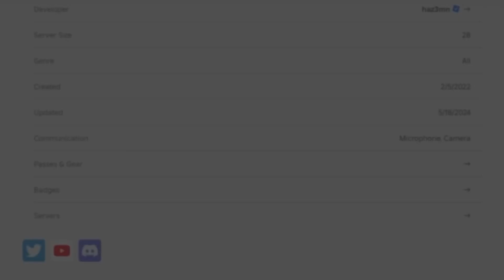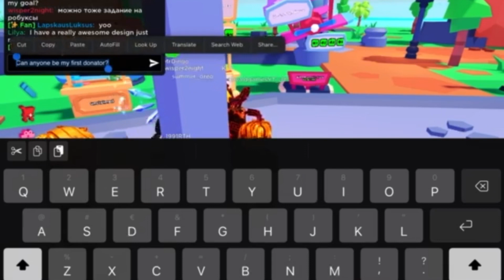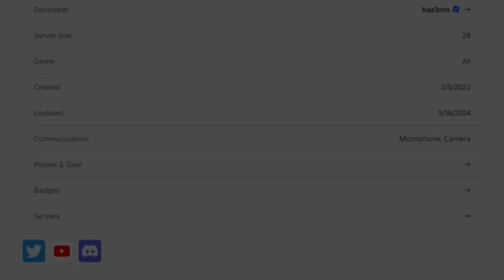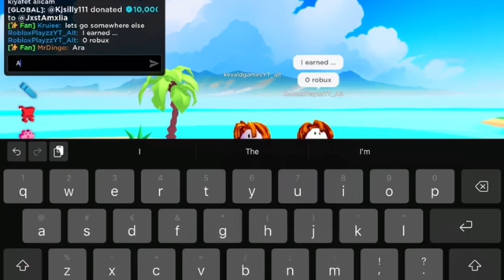How much robux can you make in just 10 minutes? (Competition and Collaboration with RobloxPlayzzYT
Our first collaboration!!✋
(Also my first time actually trying to make a thumbnail)
At 1k subs we will be hosting a 380 robux giveaway